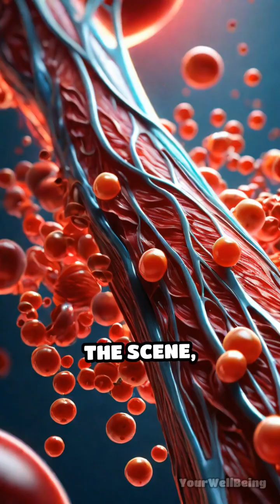How Blood Vessels Heal Themselves Fast!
Ever wondered how your blood vessels repair after injury? Discover the science behind their incredible healing powers!